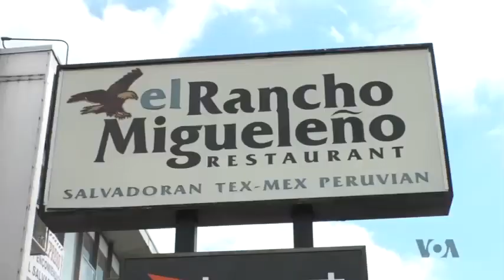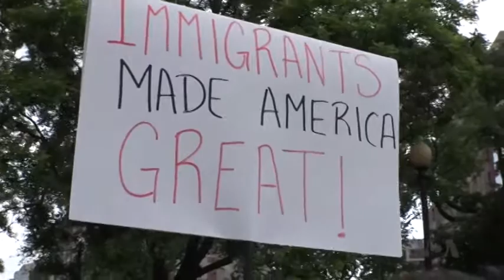خۆپـیشاندانی کرێکارانی بیانی لە واشنتن